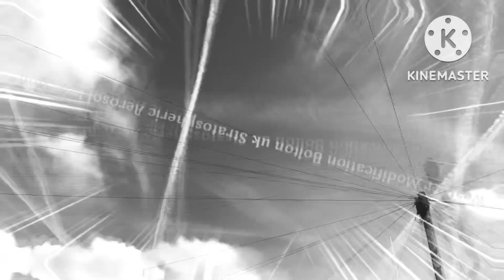Stratospheric Aerosol Injection Bolton UK 2022 Weather Modification Sun Dimming ?